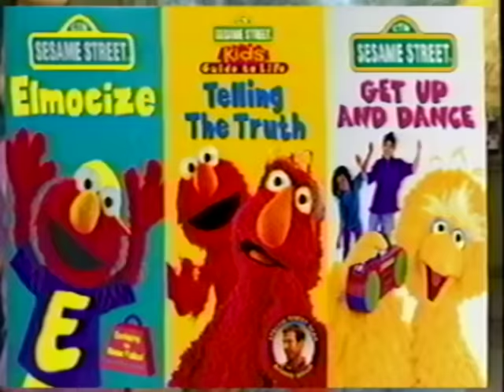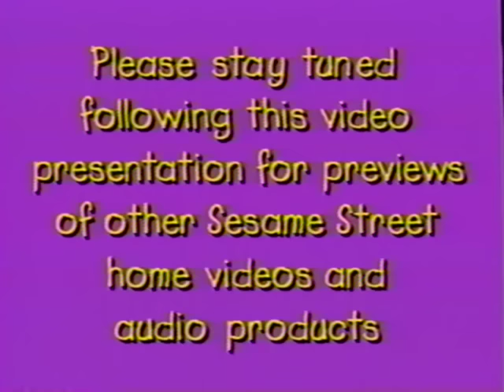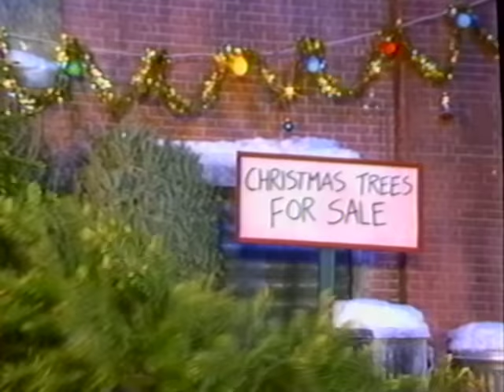Sesame Street: Elmo Saves Christmas (1996 VHS) (1997 Reprint) (Full Screen)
Last Version I Uploaded Wasn't In The Correct Picture Format, So I Knew It Was Time To Upload This In Full Screen.